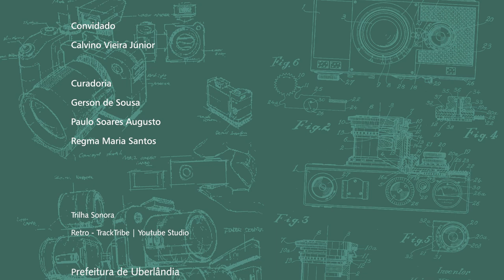Papo Fotográfico com Calvino Vieira Júnior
Artista, cantor, fotógrafo, advogado e professor universitário, Calvino Vieira Júnior relata suas primeiras experiências fotográficas, quando ainda era jovem, até se especializar em direitos autorais. Dentre as diversas questões debatidas, ele diferencia direito moral de direito patrimonial, direitos presentes nos usos da imagem fotográfica, o direito ligado à pessoa física. Outra questão igualmente importante em sua fala é a diferenciação entre o direito de quem fotografa e o direito de quem é fotografado – sujeito \ objeto – pelo fotógrafo, uma vez que a fotografia é captura de imagem que pertence a outro. Nesse sentido, ele defende, entre outras coisas, que um jornal jamais pode ser considerado autor ou mesmo co-autor de uma fotografia publicada em suas páginas. Ele também destaca a ausência de um código de ética fotográfica.